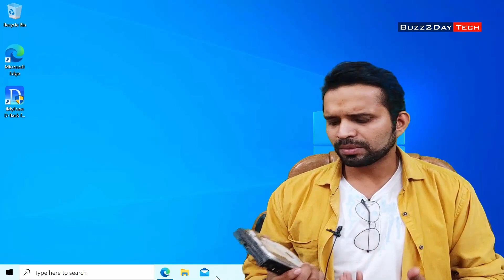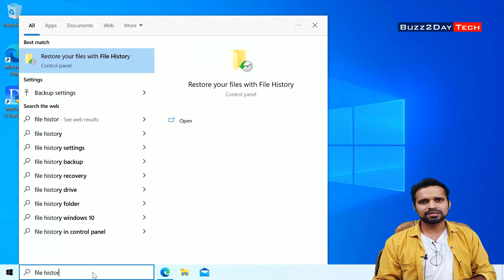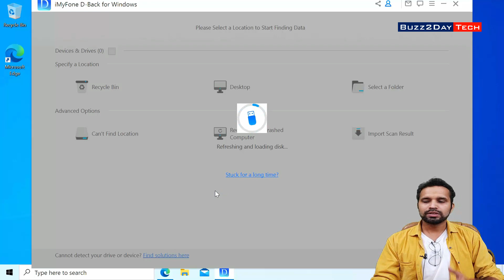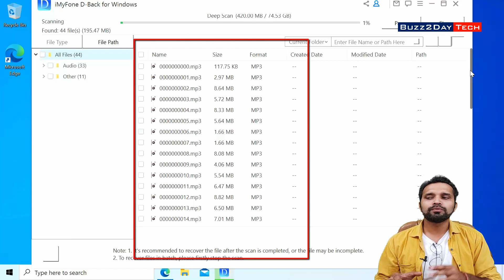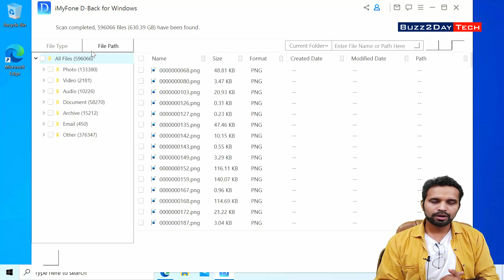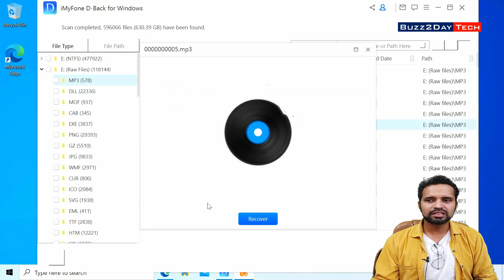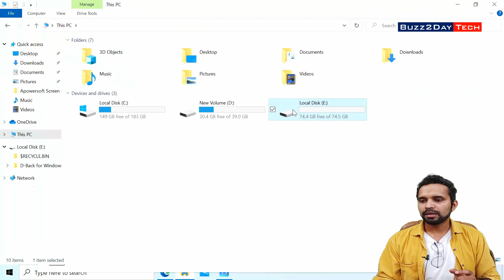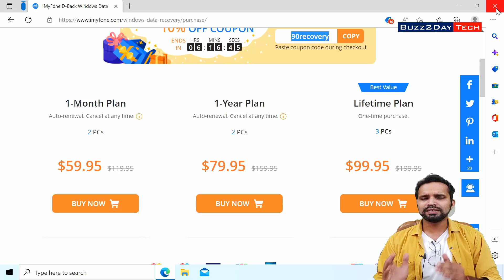How to Recover Deleted MP3/FLP/WAV Files by using iMyFone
Key Stamps:
00:05 - Importance of Data
00:10 - Reasons of Losing Data
00:31 - Demo Hard Drive to Recover Data from it
01:40 - Removing and Formatting Hard Drive for Practical Recovery
02:40 - Windows Free Features to Recover Data Which don't always work
03:20 - iMyfone Data Recovery
04:10 - Download Free and Trial Version of iMyFone Data Recovery
04:34 - Introduction to iMyfone Data Recovery tool interface
04:40 - Various method and Location of Data Recovery
05:45 - Live Data Scanning from Hard Drive for Recovery
07:33 - 630 GB data from 80 GB HDD have been found
09:35 - Preview of Recovered Data before saving the file
10:00 - Time to Save Recovered file
11:30 - iMyFone Paid Plans and Coupons
11:55 - You can Also use Best iphone Data Recovery tool
12:00 - Closing

Gadget i use for Recording:
Camera: I am using Mobile Camera